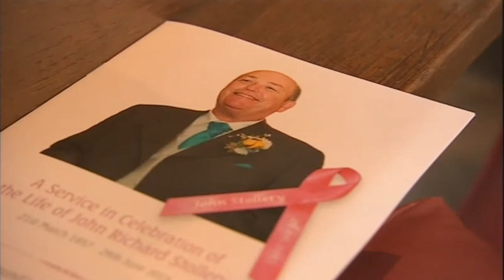John Stollery funeral